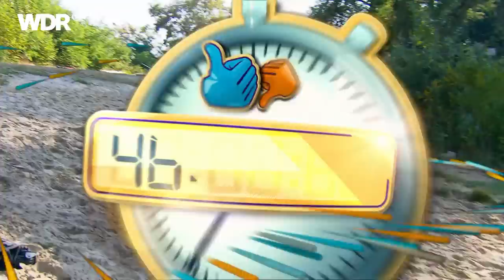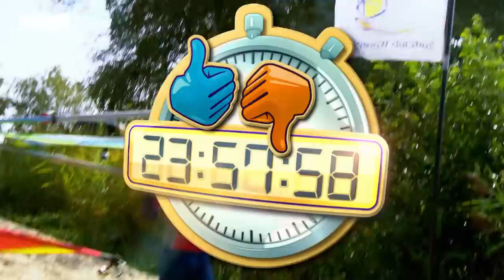Kann es Johannes? - Windsurfen | WDR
Schmale Bretter mit großen Segeln, die nahezu über das Wasser fliegen, das ist Windsurfen! Diese Extremsportart erfordert jede Menge Technik, Balance und Ausdauer. Johannes hat nur zwei Tage Zeit. Dann muss er wissen, wie man richtig anfährt, steuert und wendet. Außerdem muss er das Kreuzen beherrschen und einen Regatta-Kurs surfen können. Denn dann muss er mit gegen einen erfolgreichen Bundesliga Surfer antreten und  gewinnen. Kann es Johannes?